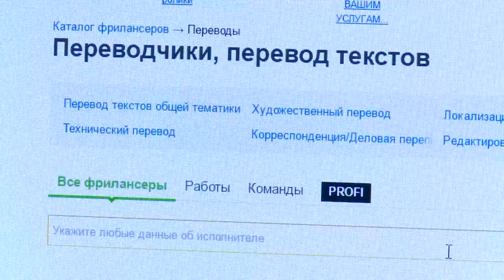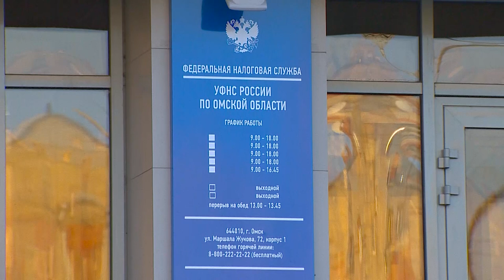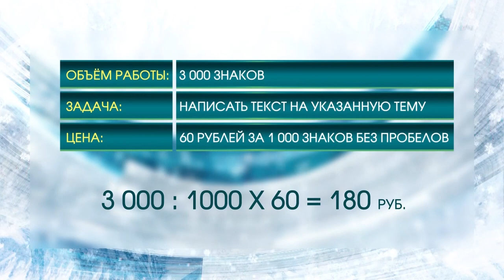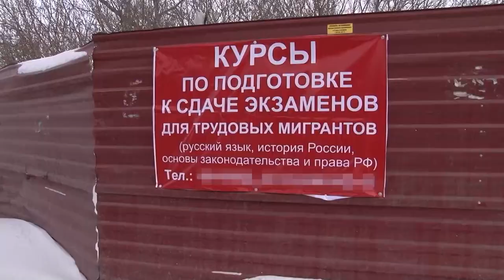Инспекторы объявили охоту на фрилансеров